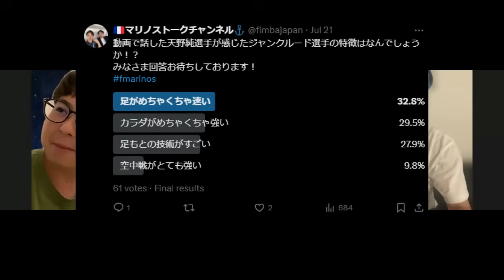【横浜F・マリノス】移籍情報①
※1.5倍速での視聴がおすすめです。
【Jリーグ】マリノストークチャンネル🇫🇷
この番組はマリノスの情報を中心にJリーグについて語っていく番組です。
聴き流しでもOKです！

『三度の飯よりサッカー観戦』というPodcastも別でやっておりますので、下記リンクより聴いてみてください☺️
▼Podcast

・横須賀育ちマリサポ歴25年Shin
・三浦出身サッカーマニアDJ Tom